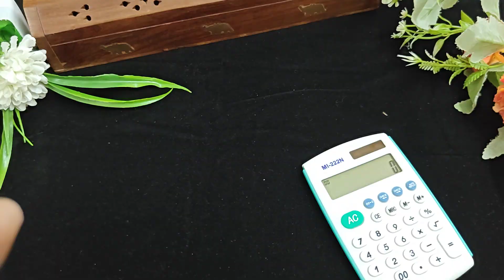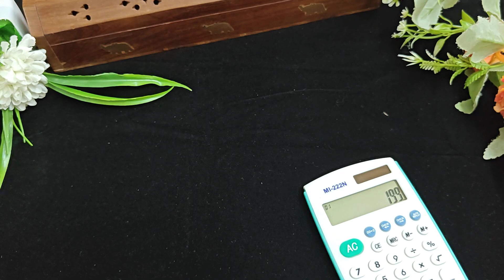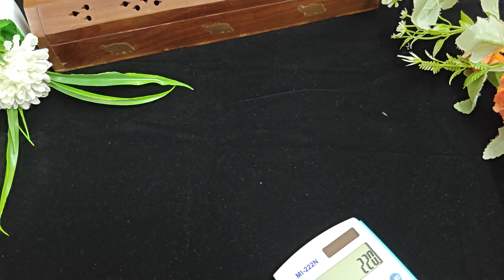ஐம்பொன் தோடு ஸ்பெஷல் கலக்ஷன் 7010041418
our Instagram Page for more customers review

to follow up Instagram